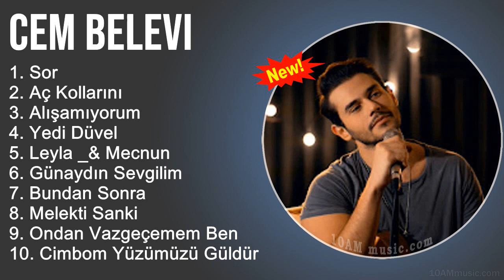C̲e̲m B̲e̲le̲vi̲ Şarkilari 2022 Mix - Muzikler Turkce 2022 - Turk Muzik - Pop Şarkilar 2022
[00:00] - S̲o̲r
[03:17] - A̲̲ç K̲o̲lla̲rını
[06:42] - A̲̲lışa̲mıyo̲ru̲m
[10:02] - Y̲e̲di̲ D̲üve̲l
[13:23] - L̲e̲yla̲ _& M̲e̲cnu̲n
[16:24] - G̲üna̲ydın S̲e̲vgi̲li̲m
[20:44] - B̲u̲nda̲n S̲o̲nra̲
[24:25] - M̲e̲le̲kti̲ S̲a̲nki̲
[27:07] - C̲i̲mbo̲m Y̲üzümüzü G̲üldür
[31:02] - S̲o̲r
[34:19] - A̲̲lışa̲mıyo̲ru̲m